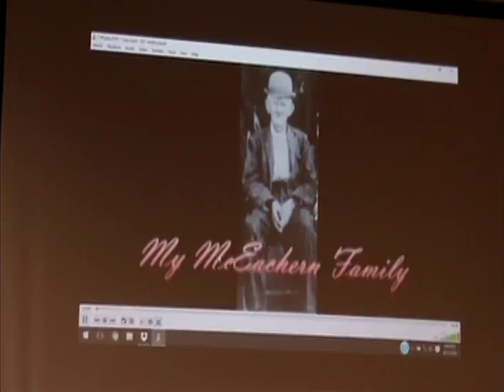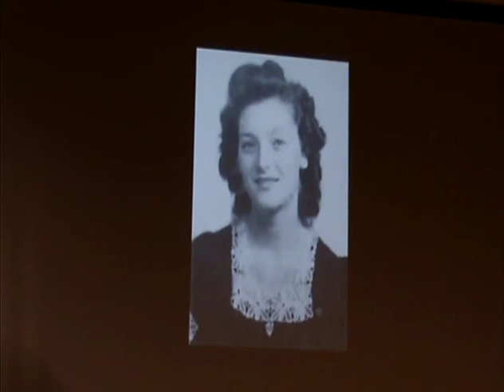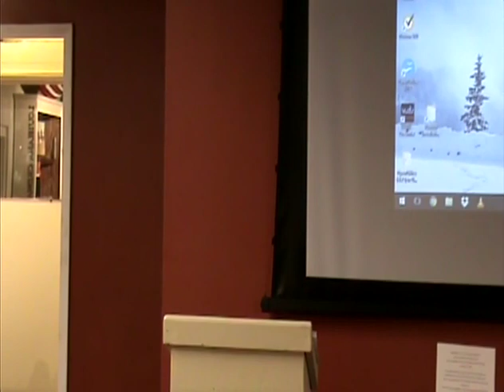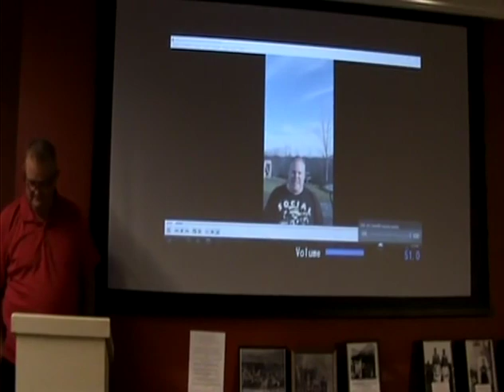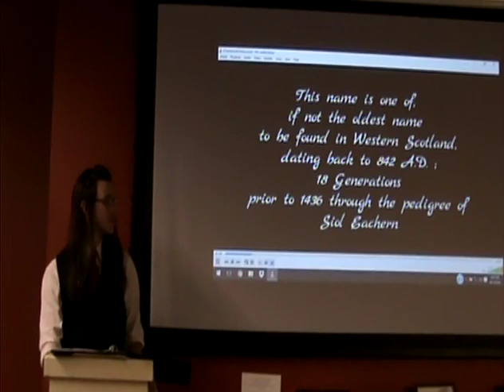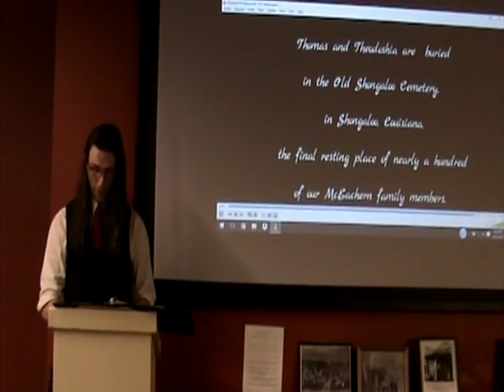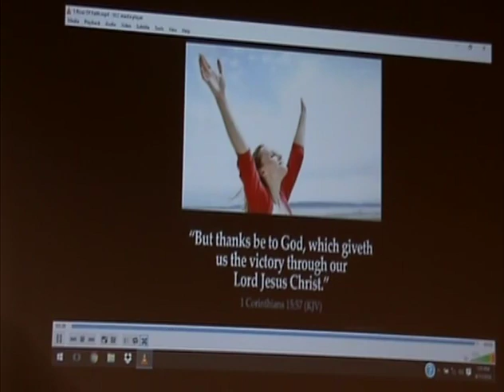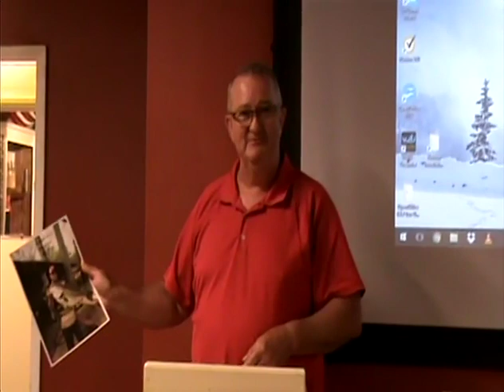A Night for the Museum with Timmie McEachern April 2016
A Night for the Museum
Timmie McEachern
Encore Presentation “The McEachern Family In Webster Parish”
Doors Open at 5:30
A nibble and a bite of history, fishing stories, and maybe a few tall tales is how to describe what you will be experiencing on this night.  This is your chance to hear a poet, songwriter, photographer, fisherman extraordinaire, and a heck of BBQ man.  McEachern will also be signing his new book “Rhymes without Reason” a collection of poems inspired by God, nature and the South!  McEachern and Spiller will take you back over 200 years of their family history.
“Not very long ago, I heard someone say; “Shake a tree in Minden and you're probably going to see a McEachern fall out of it!”  Many of the traditions of our Scottish ancestors still hold true today.  The roots of our goodly heritage still run deep and it is clearly evident that we are "clannish" and that can be seen by the large number of McEachern's, living in Minden and in the northern part of Webster Parish where our ancestors settled over 150 years ago..." Hard working, dependable and upright”, that’s how I'd describe my McEachern family, one that I’m proud to be a part of.” says, lifelong Minden resident, Timmie McEachern.
Don't miss your chance to hear about some of our local history. The museum events will be held in the Media/Learning room at the Dorcheat Historical Association Museum, 116 Pearl Street, Minden, La.  Museum doors will open at 5:30 p.m., with first-come, first-serve seating.  Program begins at 6:00 p.m., admission is free with potluck desserts and snacks welcome.
You can also find the museum on Facebook. To learn more about Webster Parish's rich history visit the Dorcheat Historical Association Museum located at 116 Pearl Street in Minden. Museum hours; closed on Monday, Tuesday-Friday 10 a.m. - 4 p.m. (closed from 1-2 for lunch), Saturday CLOSED. The museum admission is free. Also open for special tours and rental by appointment.